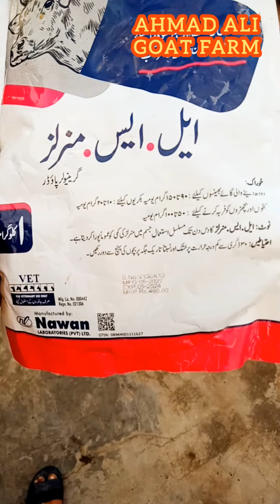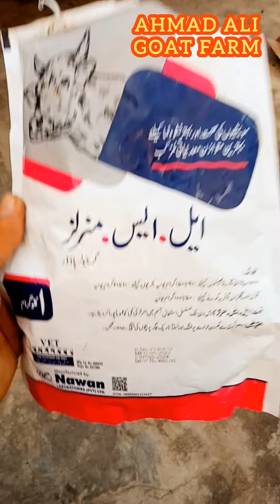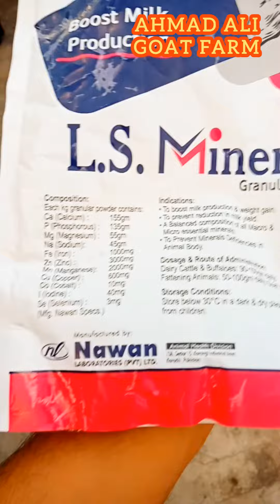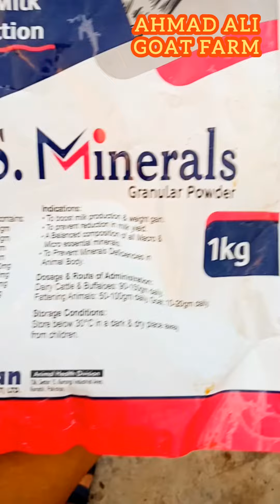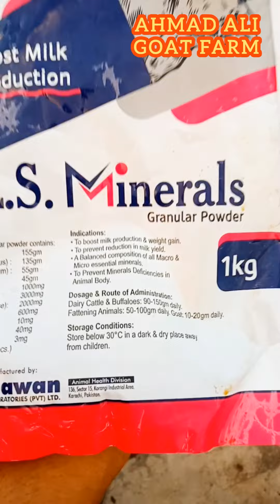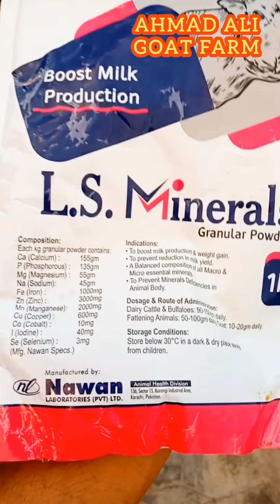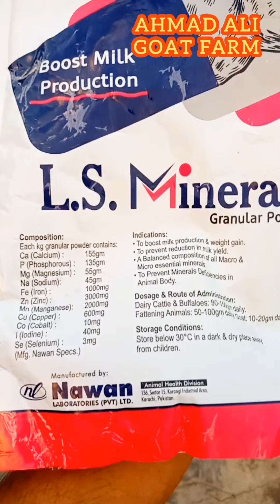Benefits | Of Mineral Mixture | Or Malumat By | Ahmad Ali Goat Farm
Benefits of Mineral Mixture | or Malumat | with Ahmad Ali goat farm